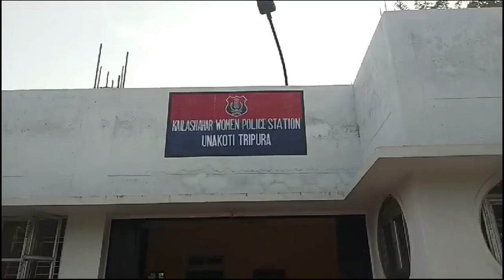যৌবনের ঠেলায় বৃদ্ধা মহিলাকে ধর্ষণ। bridha mohila rape kailasahar tripura | tripura News crime | vdo